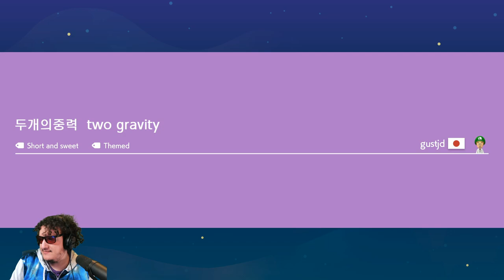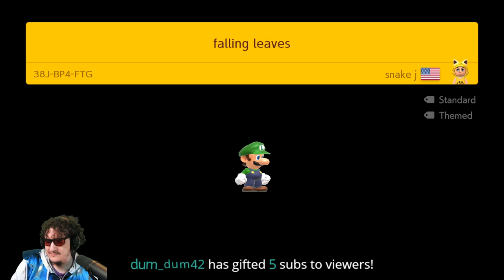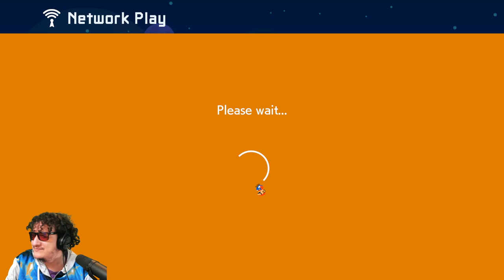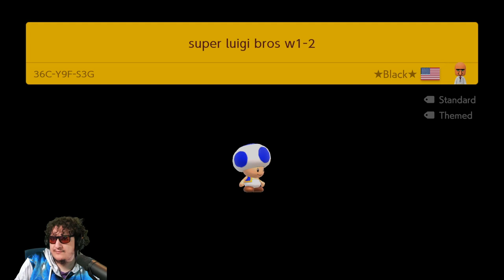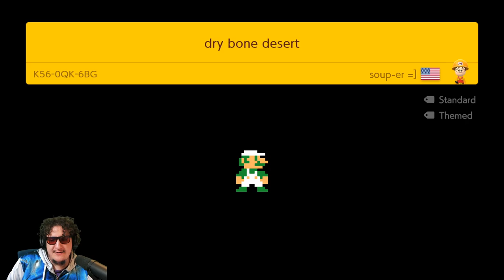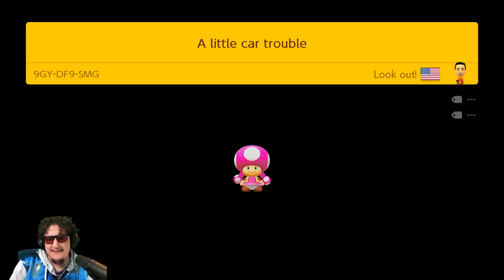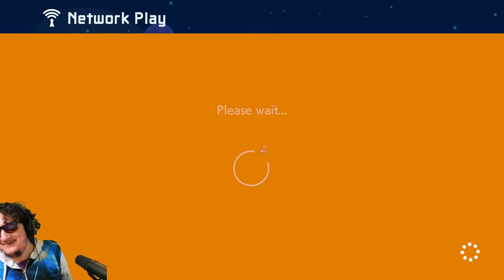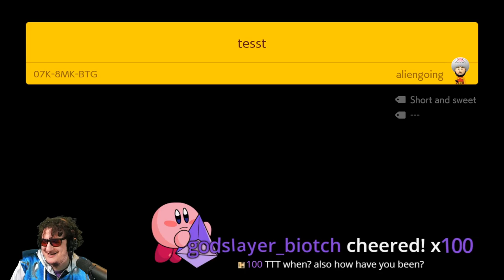[SimpleFlips] Super Mario Maker 2: Multiplayer w/ Murkus, Roanin50, & LuminousFuture [Mar 21, 2021]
0:00:00 Versus (Expert)
0:02:02 Versus (Super Expert)
0:11:53 Versus (Normal)
0:35:16 Versus (Expert)
0:38:50 Versus (Normal)
1:13:50 Versus (Easy)
1:20:45 Co-op (Super Expert)
1:20:54 SimpleFlips will BRB...
1:24:54 Co-op (Super Expert)
1:27:45 Versus (Normal)
1:52:23 Versus (Easy)
2:16:22 Versus (Normal)
2:27:42 Post-stream